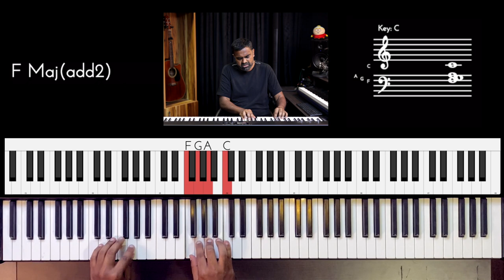Riff #2509 - Jason Zac